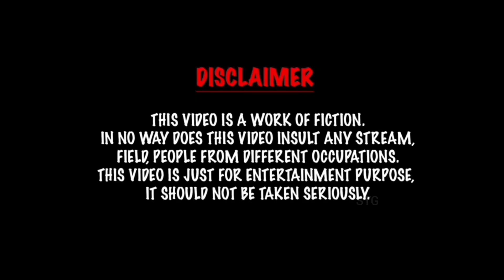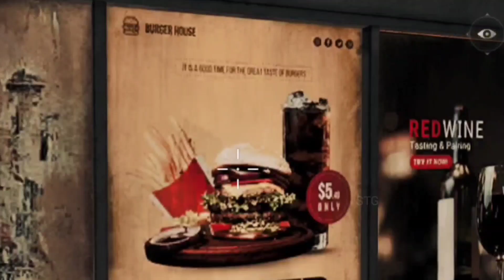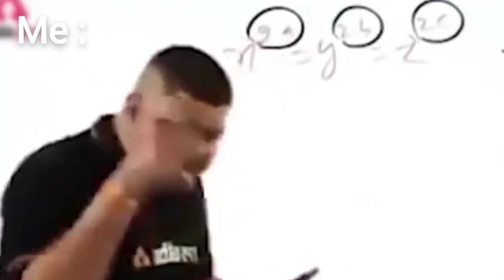PUBG NEW STATE COPY FREE FIRE 😂 !!!!!!!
Pubg new state funny gameplay for you. Pubg new state copy free fire. Pubg new state funniest gameplay ever. Pubg new state winner winner chicken dinner. Pubg new state funny gameplay for your entertainment !

In today's I try to laugh you with a funny gameplay of pubg new state. I hope you will enjoy ! So don't forget to watch this video full...

🔖Keyword ( ignore ) :

(1). pubg new state gameplay funny moments.
(2). pubg new state funny gameplay.
(3). pubg new state gameplay.
(4). pubg new state gameplay mobile.
(5). pubg new state gameplay in hindi.
(6). pubg new state gameplay live.
(7). pubg new state gameplay high graphics.
(8). pubg new state gameplay android.
(9). pubg new state vs free fire.
(10). pubg new state copy ff.
(11). pubg new state copy free fire.
(12). pubg new state copy cod.
(13). pubg new state copy game.
(14). pubg new state ultra high graphics gameplay.

🔥Gadgets for free fire / pubg / cod mobile ( my suggestions ) :

👍🏻 Thumb sleeves
📱 OTG Adapter
🎚 USB HUB

💰 Budget gaming setup gears  ( my suggestions ) :

🎙 Mic (1)
🎙 Mic (2)
🎧 Headphone (1)
🎧 Headphone (2)
⌨ Keyboard /🖲mouse combo (1)
⌨ Keyboard /🖲mouse combo (2)
📱Mobile (1)
📱Mobile (2)
💻 Laptop (1)
💻 Laptop (2)
🎮 Controller (1)
🎮 Controller (2)
📷 Webcam (1)
📷 Webcam (2)